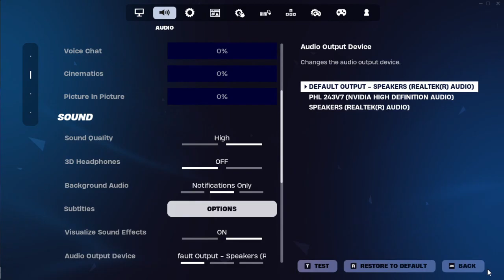45 2024 08 07 17 40 34 RT Tournament ELITE GOKU 7 & Mohamed37856 & nieck111 & PewLookAlike YT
Name                             Server
PewLookAlike_YT      NA-WEST
PewLookAlike-YT       NA-EAST
PewLookAlike.YT       EUROPE
PewLookAlikeYT        OCEANIA
PewLookAlike YT       NA-CENTRAL

if you win a give away price whisper me that you won in game i have over 8000+ friends so me looking for you is Impossible SpeedRun List AFK Challenge